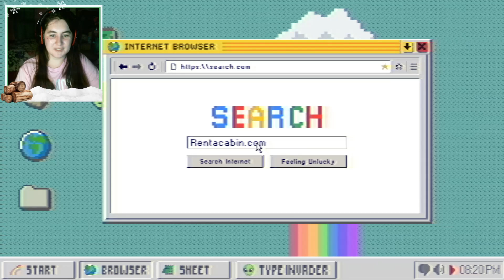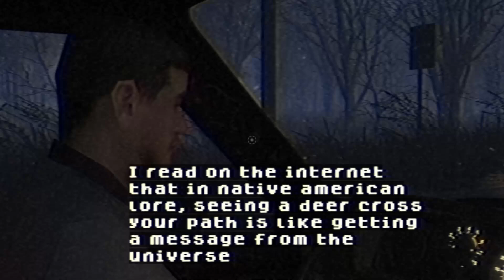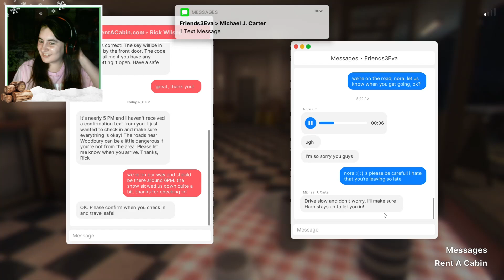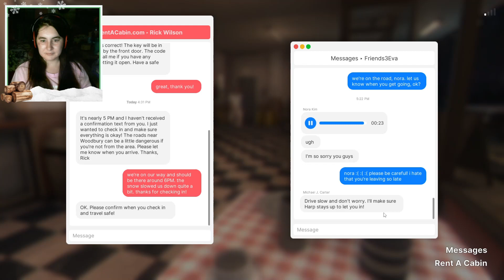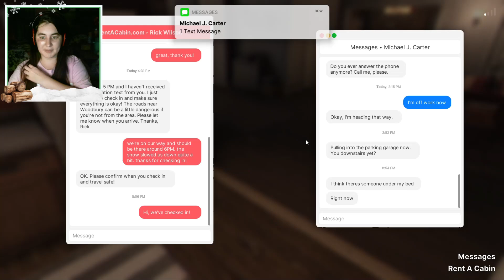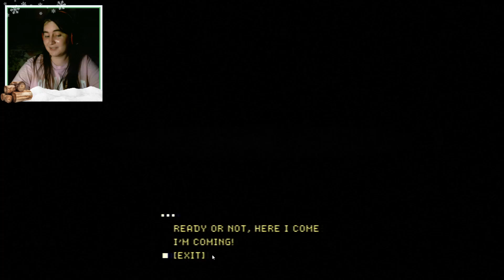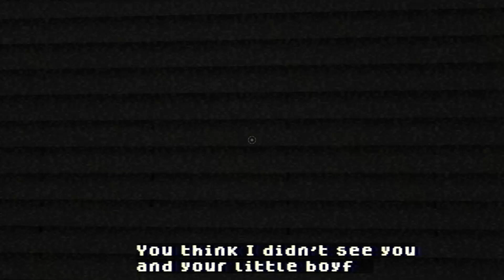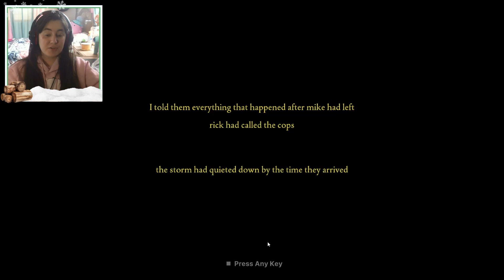He doesn't get the hint.. 🔹 Fears to Fathom - Woodbury Getaway